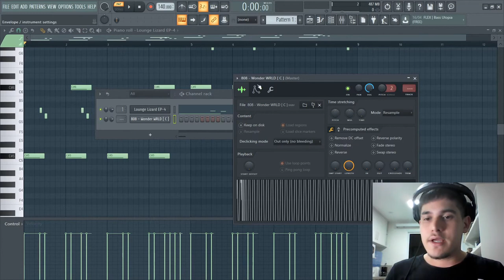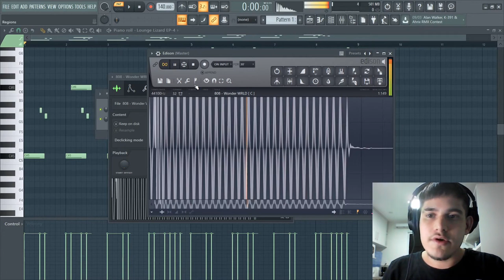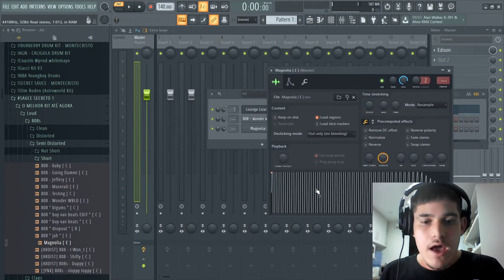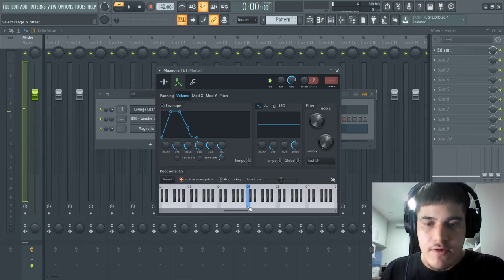OS DOIS PASSOS MAIS IMPORTÂNTES PARA ENCAIXAR O 808 NO SEU BEAT